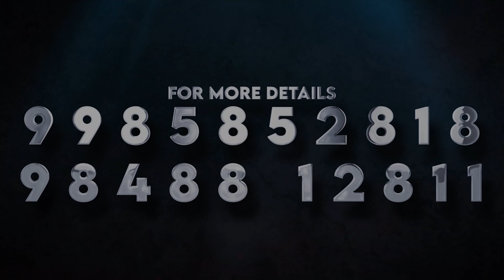Power of Gospel Message | Pas. M. Vijay Sastry | All Nations Church | Ethne Institute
English short Messages By Pastor. Vijaya Sastry
All Nations Church,
Anu Complex, First Floor,
Jammichettu Center,
Mogalrajpuram,
Vijayawada